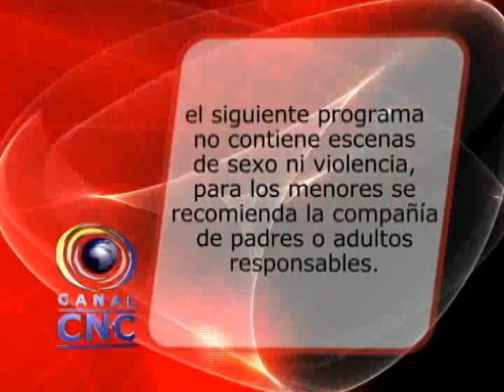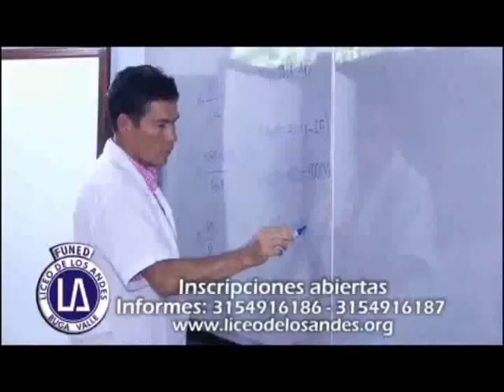CNC NOTICIAS BUGA 05 DE SEPTIEMBRE 2014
El vertimiento de aguas residuales al rio Guadalajara, es un problema grave de contaminación,  que se hace más evidente, ante la escases de caudal ecológico de esta afluente.

El insuficiente caudal ecológico del rio Guadalajara, es una de las más sentidas preocupaciones de los Bugueños. La Inquietud se acrecienta, ante la llegada del fenómeno del Niño, que se pronostica inicie con rigor a finales de este 2014.

Falleció en la madrugada de este viernes, un adulto mayor quien fue recluido en centro hospitalario, debido a las lesiones como consecuencia de un accidente de tránsito, en la vía Buga-La Magdalena.

La Comunidad de Padres Redentoristas, a través de la fundación Casa del Peregrino hizo la segunda entrega de viviendas nuevas a madres cabeza de familia del municipio de Buga.Con un acto sencillo, el Instituto Municipal del Deporte, hizo reconocimiento a deportistas bugueños que participaron en los juegos Olímpicos de la Juventud, realizados en China.

Durante su visita a la ciudad de Buga, a la que asistió a un encuentro con miembros del partido liberal, el senador Edinson Delgado,  destacó las acciones para la consolidación del partido liberal en Buga.

El fortalecimiento a través de la unidad del Partido Liberal, es el objetivo al que apuntan dirigentes de esta colectividad en el municipio de Buga.

Este viernes, se dio inicio en Buga, al II Encuentro y novena jornada de Ingeniería Industrial. Evento realizado por los estudiantes del programa de Ingeniería Industrial de la Universidad del Valle Sede Buga.